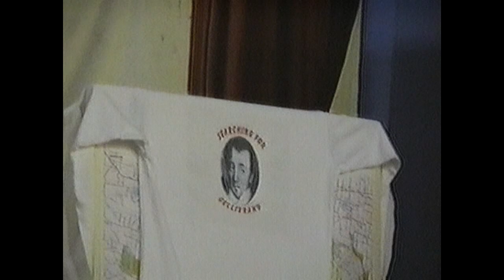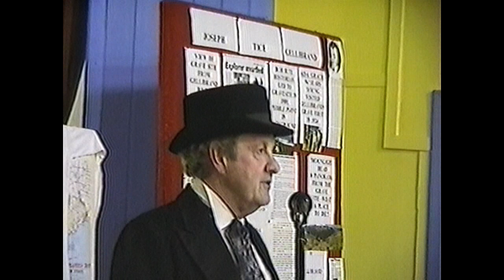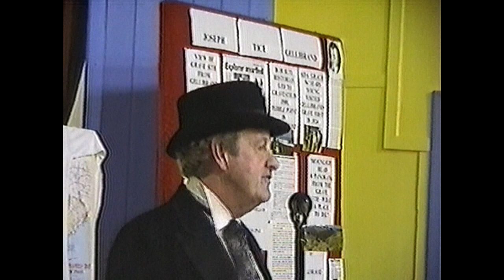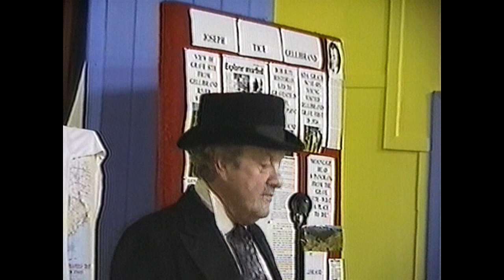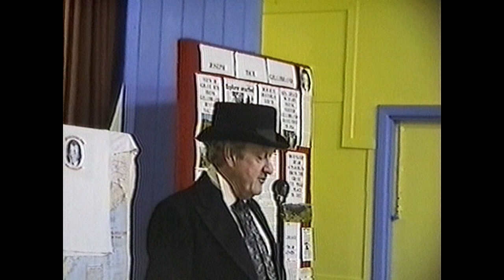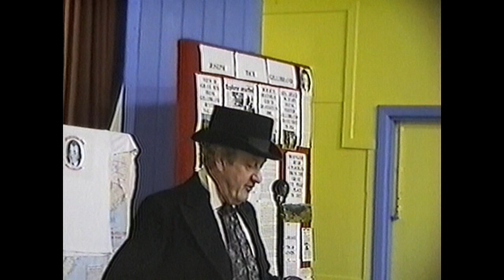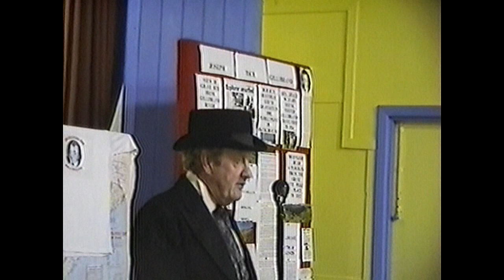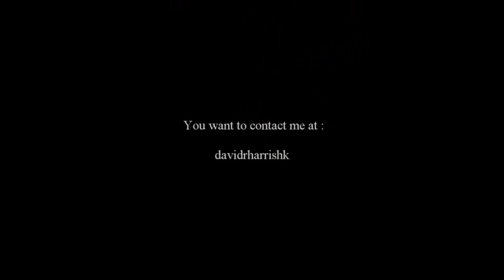Joseph T. Gellibrand Questions and Answers Part 1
Lecture given at Gellibrand's House in 2001 by David Harris